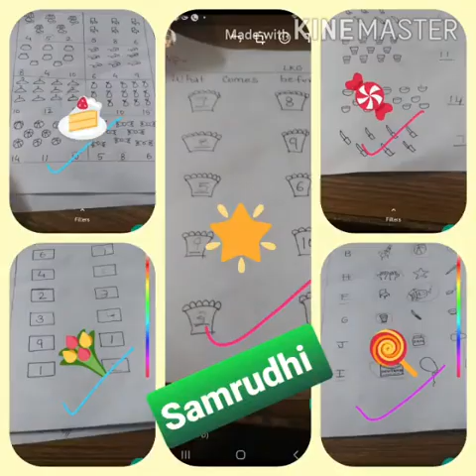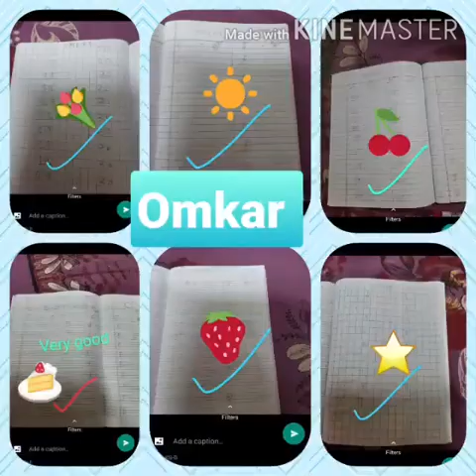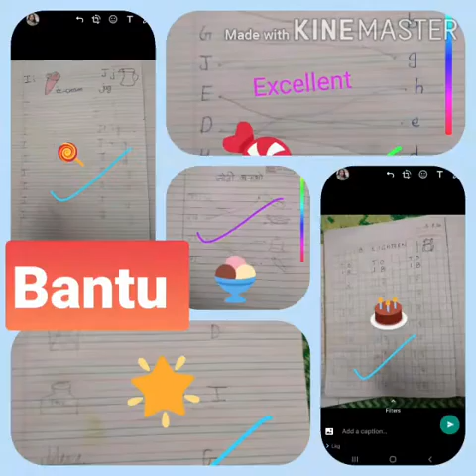Academic and Cocurricular Activities of LKG D ( August)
Well done ! Keep up the good work !